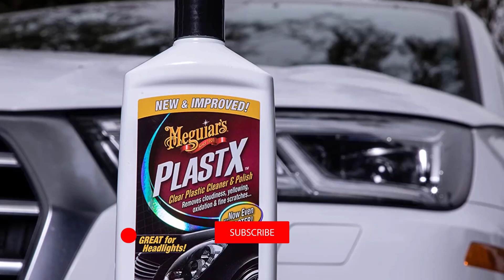Top 5 Best Plastic Restorer Review in 2023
Best Plastic Restorer
1.Chemical Guys Natural Shine
2.Torque Detail Plastic & Trim
3.Meguiar's PlastX Clear Plastic Cleaner
4.Mothers Back-to-Black Trim
5.Flitz Industrial Strength Metal Pre Clean

What Is a Plastic Restorer?
If you require a quick answer, the best black trim restorer is Meguiar's, which is a permanent solution that penetrates the trim for superior results. It’s also the longest-lasting formula that’s designed to last up to 2 years. However, if you are on a tight budget, the Chemical Guys is the best alternative that ticks all the boxes.

What is the best Plastic Restorer to buy?
If you are looking for the top Plastic Restorer, then you are in the right place. The Home Genie team tries to collect as much information as possible, read lots of user-based reviews, and rank them based on quality, value for the price, the reputation of the manufacturers, etc. Please let us know if you have something in your mind in the comment section.